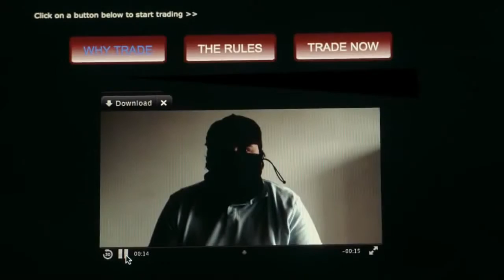Трейдеры / трейлер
Оригинальное название: Traders
Показ Мир: 11 июля 2015
Страна:Ирландия
Время:90 мин.

Жанр: Триллеры
Слоган:What side of the deal will you be on?

Режиссер: Рэйчел Мориарти,  Питер Мерфи

В ролях: Киллиан Скотт, Джон Брэдли, Питер О’Мира, Ника МакГиган, Барри Кеоган, Келли Бирн, Том Дэвис, Мо Данфорд, Чаильфионн Данн, Олуэн Фуэр

Эконосайд — самоубийство, совершённое из-за тяжёлых экономических условий, невозможности вылезти из долгов. На похоронах знакомого Вернону приходит в голову идея, как таким же отчаявшимся, как он сам, быстро удвоить свои с таким трудом заработанные накопления. Он создаёт сайт, где желающие могут заключать друг с другом сделки, и идея получает широкий отклик.